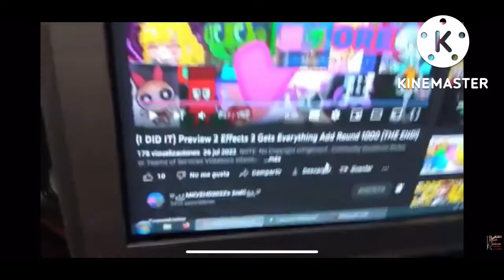For @Ripple.Live-company Veg Replace Preview 1985b Round 3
Teodor, if you don’t want to use this one, you can make round 3 if you’d like, I just added lots of stuff